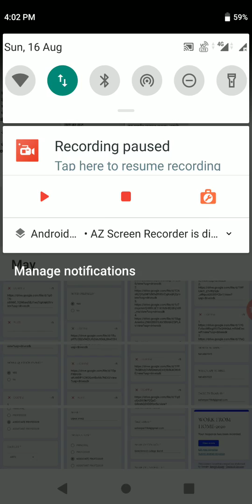नाना फडणवीस, BA, THIRD YEAR,HISTORY,PAPER- FIRST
Dr.usha Vyas, associate professor,history ,government College Bundi.